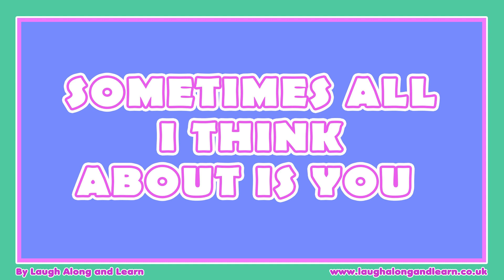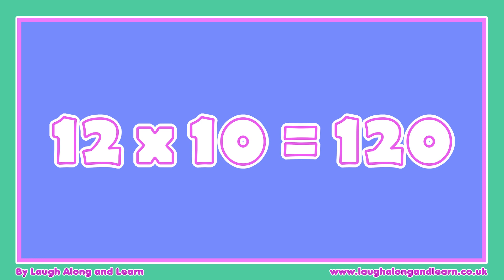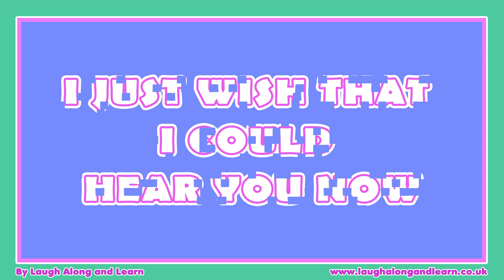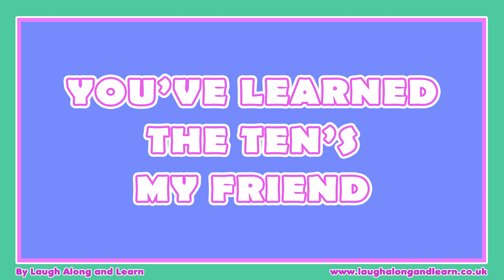10 Times Table Song (Heat Waves by Glass Animals) Laugh Along and Learn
"Heat Waves” Ten Times Table catchy multiplication song will have you multiplying the 10 times table in no time at all.